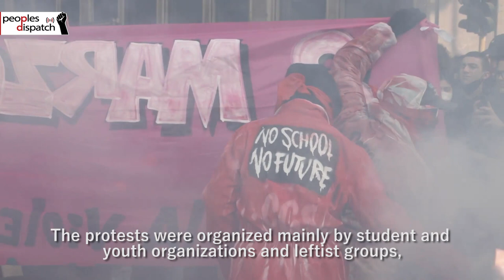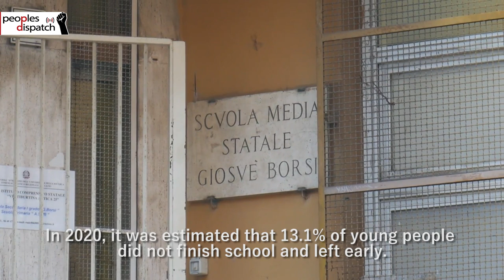Italian students mobilize against government negligence of education sector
Tens of thousands of students hit the streets across Italy protesting the flawed policies on public education followed by the Mario Draghi government on Friday, February 18. The protests were organized mainly by student and youth organizations and leftist groups, including Potere al Popolo, USB Italia, the Communist Youth Front (FGC) and Italian Communist Youth Federation (FGC).